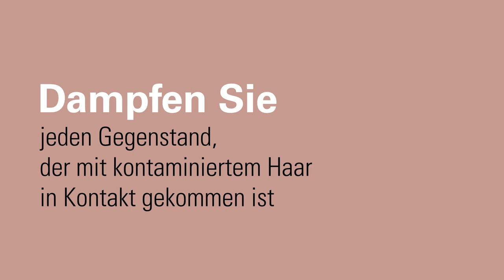Wie man Läuse loswird - mit Laurastar IZZI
Wenn Sie oder Ihr Kind unter einem Läusebefall leiden, wissen Sie, wie frustrierend und unangenehm das sein kann. Aber keine Sorge, wir haben die Lösung für Sie! In diesem Video zeigen wir Ihnen, wie Sie mithilfe von Laurastar IZZI schnell und effektiv Läuse loswerden können.

Die Entfernung von Läusen kann entmutigend sein, aber mit den richtigen Werkzeugen und Techniken können Sie sie problemlos zu Hause bekämpfen. Wir Ihnen erklären, was Sie tun müssen, um Läuse loszuwerden, von der Identifizierung von Läuseeiern in Ihrem Haar bis zu ihrer Entfernung aus Ihrem gesamten Haus. Wir stellen Ihnen auch den leistungsstarken Laurastar IZZI vor, der eine bahnbrechende Methode zur Läusebekämpfung ist. Laurastar IZZI verwendet Dampf, um Läuse und ihre Eier abzutöten. Er ermöglicht es Ihnen, Läuse auf einfache, sichere und effiziente Weise loszuwerden.

Sagen Sie für immer "Auf Wiedersehen" zu Läusebefällen mit unserer Schritt-für-Schritt-Anleitung, wie Sie Läuse loswerden. Egal, ob Sie es mit einem leichten Fall oder einem schwerwiegenderen Befall zu tun haben, wir haben alles, was Sie brauchen, um die Läuseentfernung zum Kinderspiel zu machen. Lehnen Sie sich also zurück, entspannen Sie sich und lassen Sie uns Ihnen zeigen, wie Sie Läuse mithilfe von Laurastar IZZI loswerden können